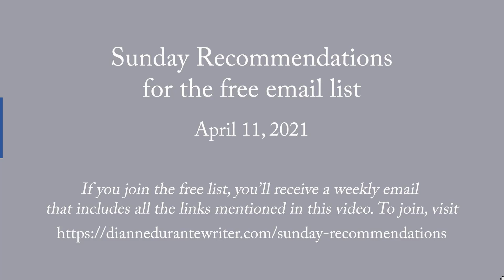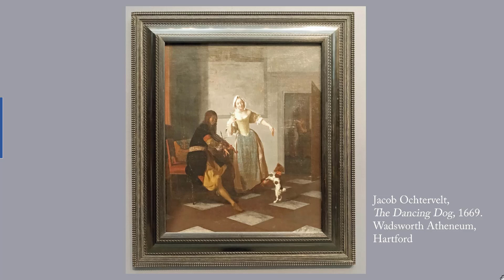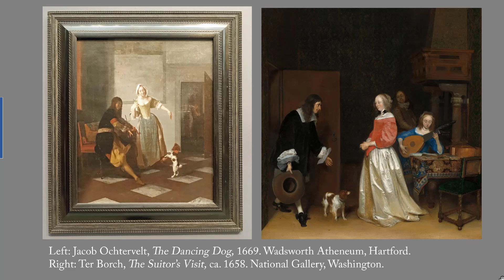Sunday Recommendations for Free Email List 4/11/2021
Marvell "To His Coy Mistress" and Hope, "His Coy Mistress to Mr. Marvell"; Wadsworth Atheneum part 13